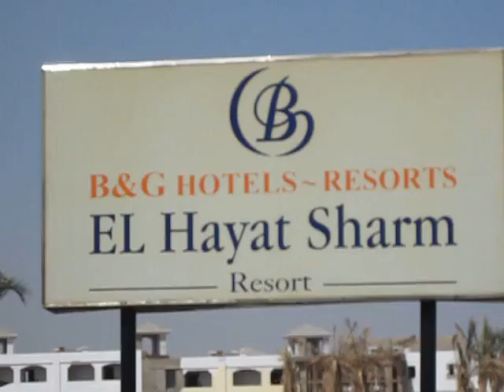El Hayat Resort 4★ Территория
Поддержка канала:
💳 ПриватБанк: 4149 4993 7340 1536
💳 Wise (Ukraine, Dmytro Sudakevych): 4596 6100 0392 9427